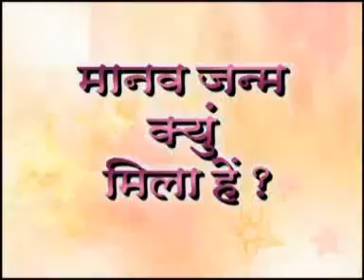मानव जन्म क्यु मिला हें ?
Lecture of Pujya Chitrabhanuji on 13th January, 2013 Sunday at Hirandani Garden, Mumbai, India.